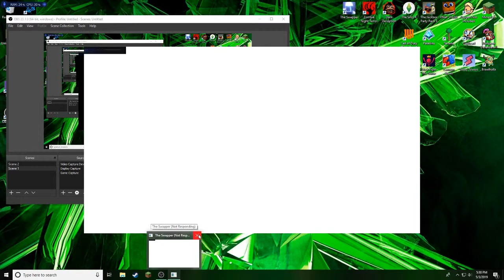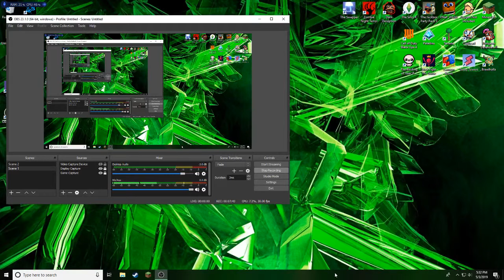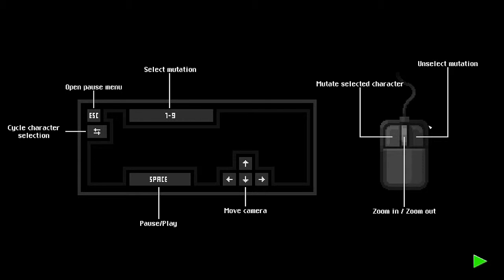Explosive Zombies! | Zombie Night Terror #1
This game was a huge amount of fun and I hope you guys enjoy it too. I did say that I was gonna fix The Swapper but I looked further into it and everyone claims to have that problem so I won't be playing that. Dungeon Defenders 2 will start once I hear from my friends that they are ready or when I'm done waiting for them.